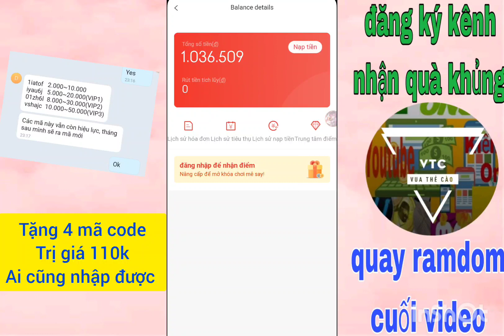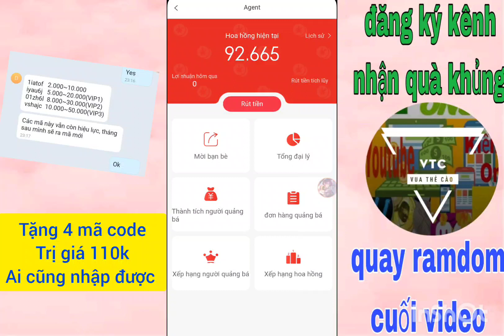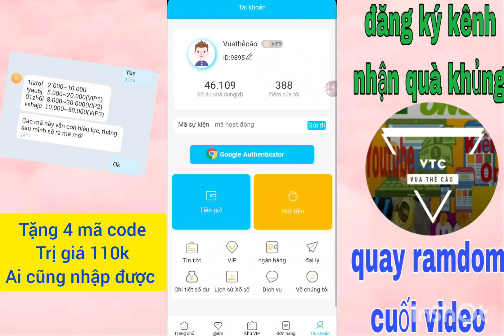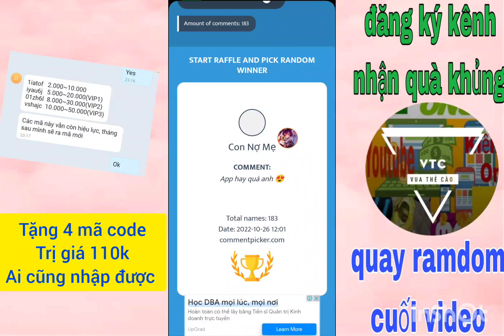kiếm tiền online hướng nhận 110k miễn phí rút về ATM, kiếm tiền miễn phí siêu ngon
IM2018, một trang web tăng gấp đôi tiền mặt.
Mở trang web của tôi trong trình duyệt, ít nhất ₫10000  mỗi ngày!

mã code: 1iatof  iyau6j   vshajc

chúc các bạn kiếm thật nhiều thẻ cào trên ứng dụng này nha

kiếm thẻ cào online
kiếm thẻ cào nhanh
kiếm thẻ cào free